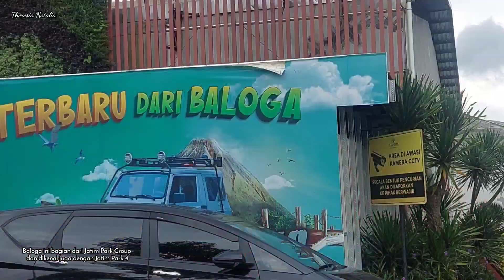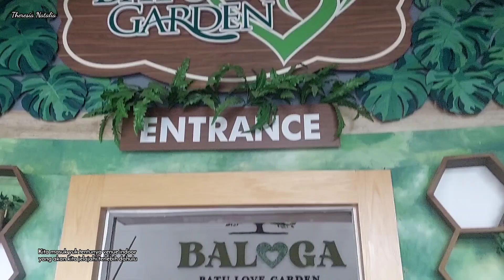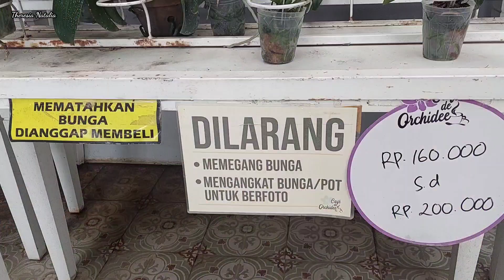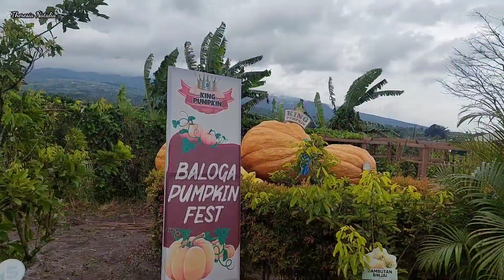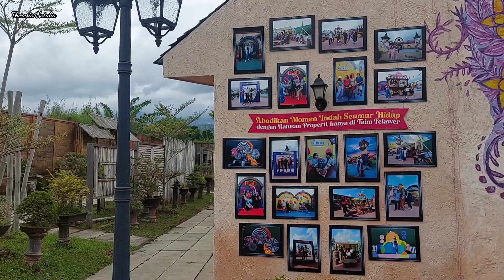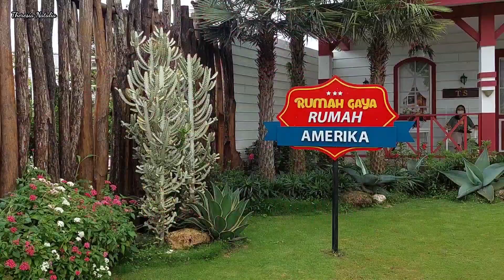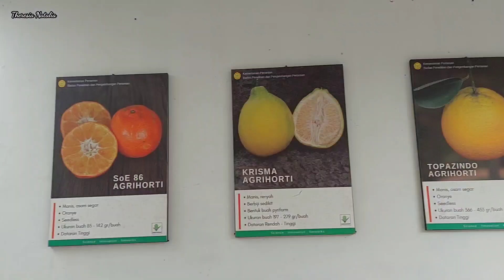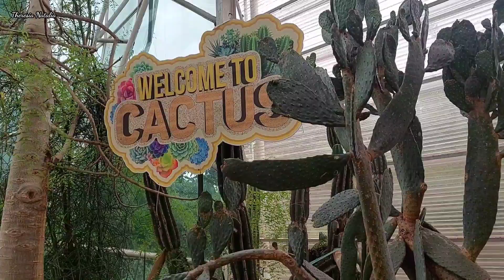Menjelajah keindahan Batu Love Garden (Baloga) - Jatim Park 4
Baloga atau Batu Love Garden merupakan bagian dari group Jatim Park dan masyarakat setempat menyebutnya Jatim Park 4.
Mengusung konsep taman bunga, Baloga dibangun dilahan seluas 7 hektar yang terletak dikota Batu, Jawa Timur.
Menghadirkan 600 jenis tanam-tanaman baik dari dalam maupun dari luar negeri yang dapat dinikmati secara indoor maupun outdoor yang dibentuk dan diatur sebegitu indahnya. Gak ada kata bosan menjelajahi Baloga.
Bahkan untuk memuaskan keinginan selfie para pengunjung, Baloga menyediakan tempat-tempat dengan keunikan dan keindahannya masing-masing. Seperti : spot foto selfie milenial yang colourful, eye catchy dengan segala macam properti yang lucu dan dapat dipakai oleh pengunjung.
Gak sekedar taman yang luas, Baloga juga taman yang mengedukasi. Disini kita bisa mengenal berbagai buah-buahan tropis hingga tanaman hidroponik. Mengenal segala jenis jamur hingga tanaman herbal.
Dan kalau mau bersabar hingga sore menjelang, kita akan menyaksikan semaraknya parade bunga yang keren banget.
Well, aku gak bisa jelasin lagi kalau Baloga emang sekeren itu kecuali kalian datang langsung menyaksikannya.
So, tunggu apa lagi .